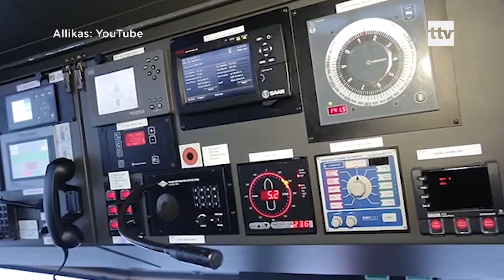14.10.2019 - Parvlaevaliikluse kallinemine sunnib riiki lahendusi otsima.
Parvlaevaühenduste hoidmine läheb aasta-aastalt riigile kallimaks. Riigikontrolli tehtud analüüs näitas, et Saare- ja Hiiumaa parvlaevaühenduse allinemine algas juba eelmise vedaja, Väinamere Liinide ajal.